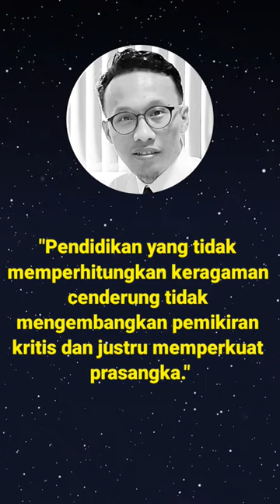Quotes Roy Martin Simamora